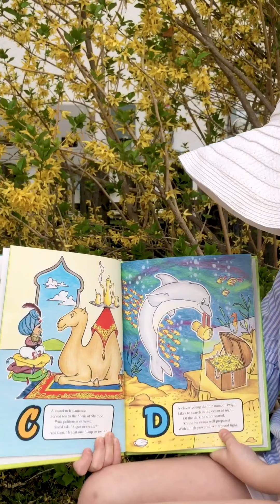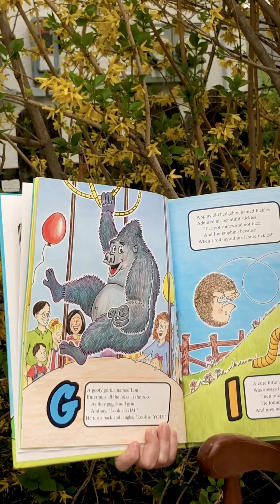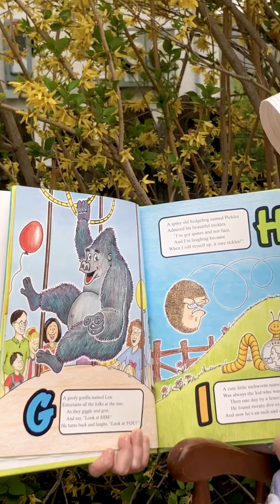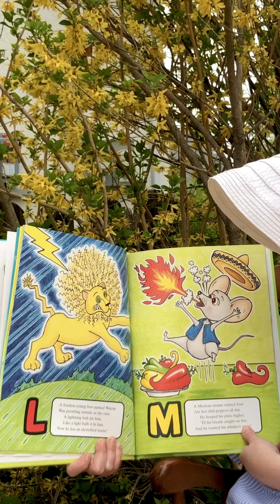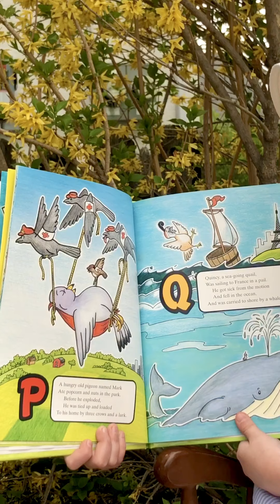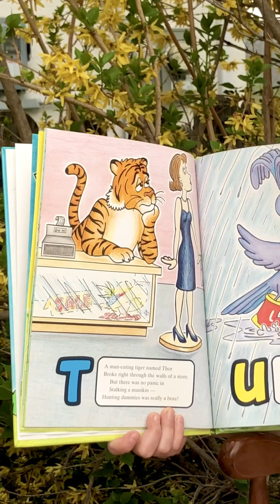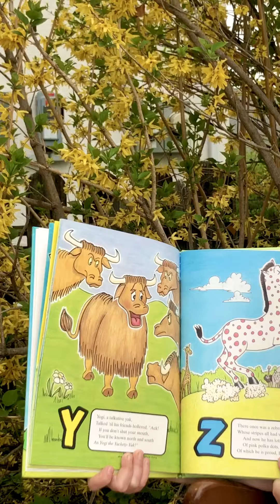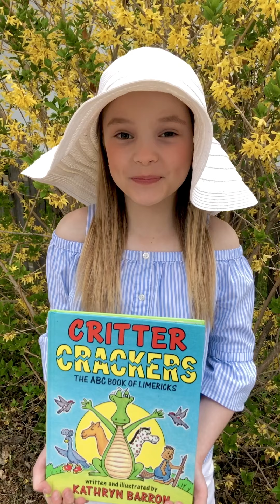Storytime # 66 with Cassandra Star ..... Critter Crackers (The ABC Book of Limericks)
Cassandra shares this cleverly fun book of animal limericks, both written & illustrated by Kathryn Barron.